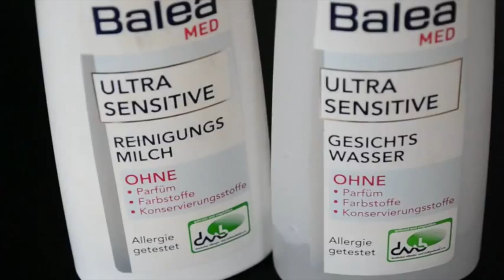Vor einem Jahr - Top oder Flop?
Ich tagge
Dijana2407
007Morgenstern
ItsKimLianne
Madametamtam
Sabrina Chérie
Joeysbeautyworld

Musik
intro: "in your head"
outro: "cool power"

Ihr wollt euch auf Dshini auch was wünschen?